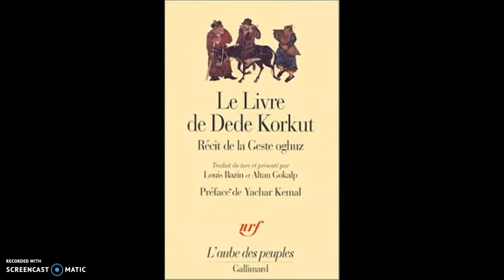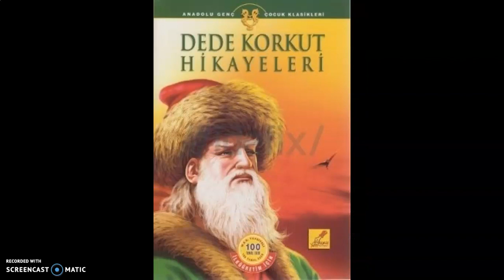كتاب دده قورقوت من الأدب التركي قبل الاسلام